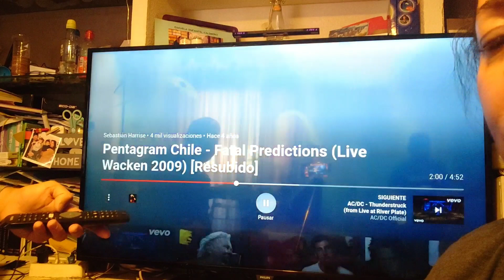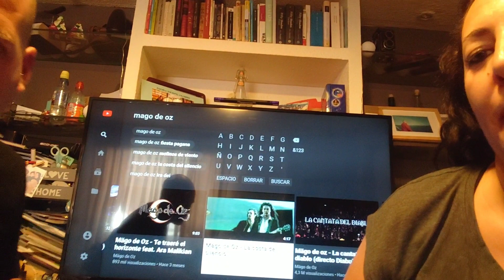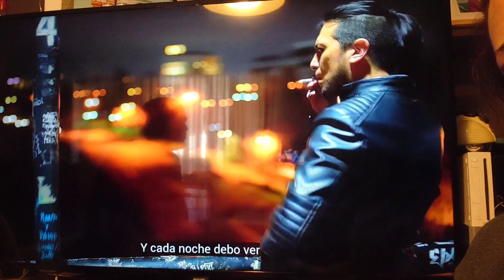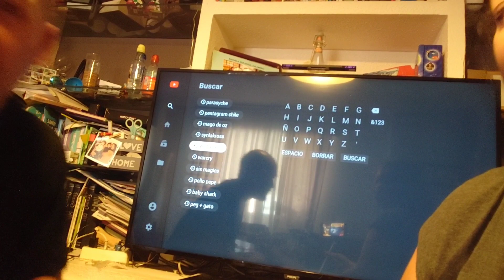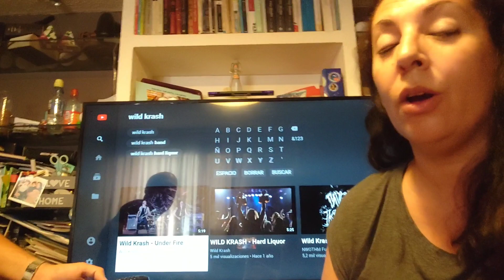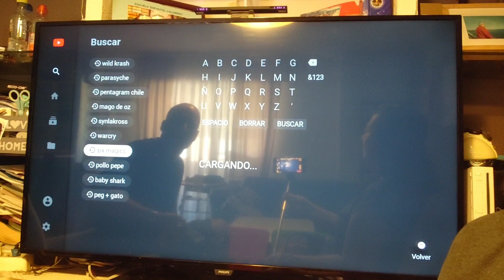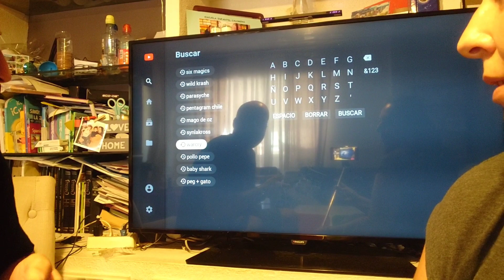REACCIÓN ROCK. CHILE VS. ESPAÑA 🇨🇱 🇪🇸 METAL EDITION 🤘🏻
chilena rockchileno chile Que Metal prefieres? El de Chile? parasyche pentagramchile etc? El de España? synlakross wildkrash etc? Adoras u odias ambos? Queremos saber tu opinión! Abstenerse gente mala onda!! 🤘🏻